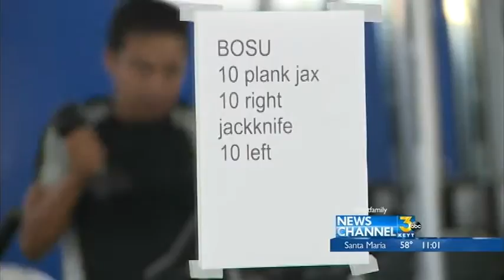Playboy Playmate Accused of Body Shaming Could Face Charges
A local fitness expert weighs in on body shaming and how it can affect people.